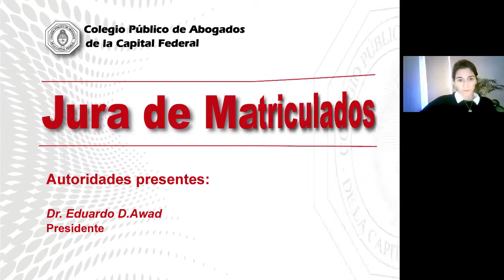Jura de Matriculados vía zoom (21/05/2021)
El Colegio Público de Abogados de la Capital Federal tomó juramento a sus nuevos matriculados mediante el uso de la plataforma digital.
Autoridad presente:
Dr. Eduardo Awad (Presidente)